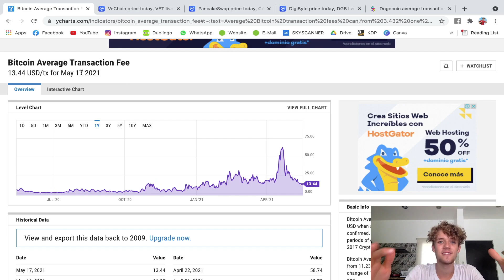How much is a Bitcoin Transaction?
How much does it cost to send a Bitcoin transaction? What is the Bitcoin transaction fee? How is the bitcoin transaction fee measured? I will answer these questions in today's video.

SOCIAL MEDIA / EMAILS / WEBSITES

MY WALLETS:

➣ Litecoin LTC: LVL91UKEj9QyLiBNz8vR7mCpbEVakfwxY2
➣ DOGE: DK3cg2AhtRHCHM63d85LB7Vs6ziXU5B722
➣ SAFEMOON: 0x950f1b78453A245C76e71b4d103D2E80B9c97f91
➣ Bitcoin BTC: bc1q95lmvt337yan6h3ml28cf8vs80zpua9wtufs8h
➣ DigiByte DGB: dgb1q8ywnp8d3x6jqs87rz8j7nfe6sxqtkj7n47jujc
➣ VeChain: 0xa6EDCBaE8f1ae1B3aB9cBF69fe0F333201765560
➣ ElonGate: 0x950f1b78453A245C76e71b4d103D2E80B9c97f91

Hi!
My name is Luca Pferdmenges and I am the German Travel Guy. I have travelled to over 80 countries at age 19 and I am currently on my mission to visit every country on the planet. In my videos, you will learn how to travel cheap, how to find the cheapest flights, how to start a digital nomad life and how to travel around the world in general.
Furthermore, we will look into how to generate income and money while travelling, how to make passive income and how to enjoy life to the max.
See you somewhere around the world,
Luca